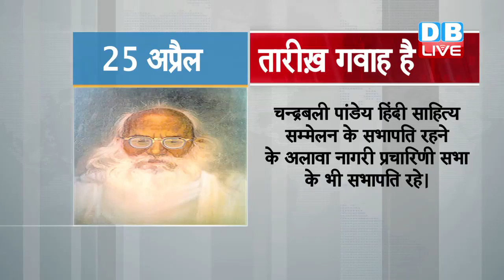DBLIVE | 25 April Taarikh Gawah Hai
सन् 1953 में कैम्ब्रिज विश्वविद्यालय के दो वैज्ञानिकों ने जीवन का रहस्य खोजा था। नेचर' पत्रिका में छपे एक लेख में जेम्स डी वॉटसन और फ्रांसिस क्रिक ने DNA की संरचना की व्याख्या की थी। वर्ष 1962 में इस खोज के लिए वॉटसन और क्रिक को नोबेल पुरस्कार से नवाज़ा गया था।
 सन् 1980 में अमेरिकी सेना का तेहरान में अमेरिकी दूतावास में बंधकों को छुड़ाने का प्रयास विफल हुआ था। यह एक अति गोपनीय अभियान था जिसके दौरान आठ अमेरिकी सैनिक भी मारे गये थे। दरअसल 53 अमेरिकी नागरिकों को ईरानी क्रांतिकारियों ने अमेरिकी दूतावास में बंधक बना लिया था।
 सन् 1983 में जर्मन पत्रिका 'स्टर्न' में हिटलर की विवादास्पद डायरी की पहली किस्त छापी थी। डायरी को लेकर उस समय हंगामा हुआ जब लॉर्ड डेकेर ने पत्रिका की ओर से बुलाए गए संवाददाता सम्मेलन में डायरी की प्रमाणिकता पर दोबारा विचार करने की बात कही और कुछ दिन बाद ख़ुलासा हुआ कि यह डायरी हिटलर ने नहीं लिखी है।
 सन् 1904 में हिंदी साहित्यकार चन्द्रबली पांडेय का जन्म हुआ था। चन्द्रबली पांडेय हिंदी साहित्य सम्मेलन के सभापति रहने के अलावा नागरी प्रचारिणी सभा के भी सभापति रहे। इन्होंने अपना पूरा जीवन अध्ययन और हिंदी प्रचार के लिए समर्पित किया था।
 सन् 2000 में बॉलीवुड के मशहूर पटकथा ,संवाद और कहानी लेखक पंडित मुखराम शर्मा का निधन हुआ था। मुखराम शर्मा ने वचन,  घराना,  धूल का फूल,  दादी माँ,  संतान, पतंगा,  एक ही रास्ता, राजा और रंक आदि फ़िल्मों की पटकथा लिखी थी। मुखराम शर्मा को  संगीत नाटक अकादमी पुरस्कार, तीन बार फ़िल्मफ़ेयर पुरस्कार के साथ कई अन्य पुरस्कारों से भी सम्मानित किया गया है।